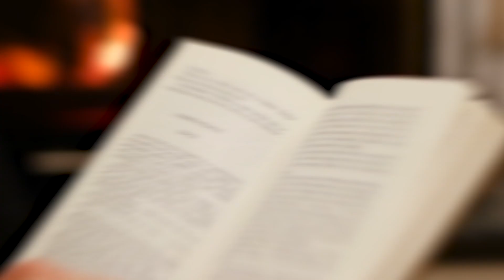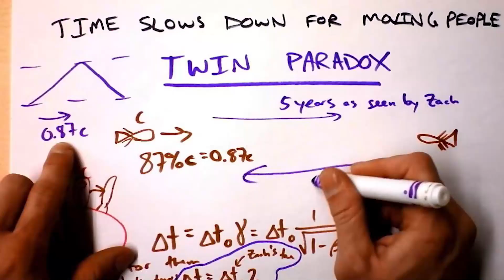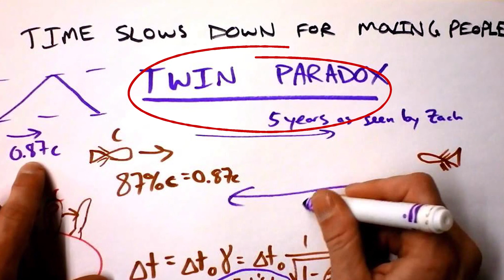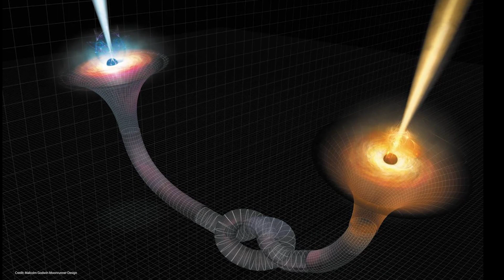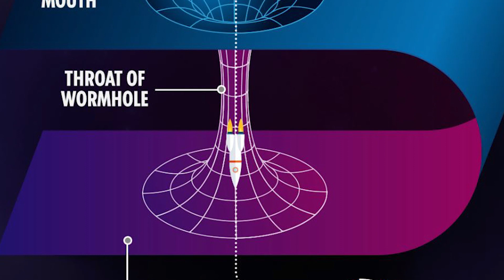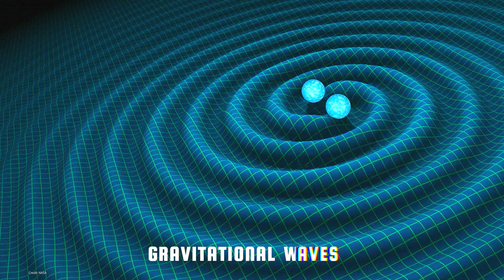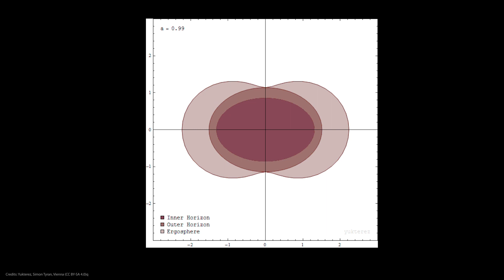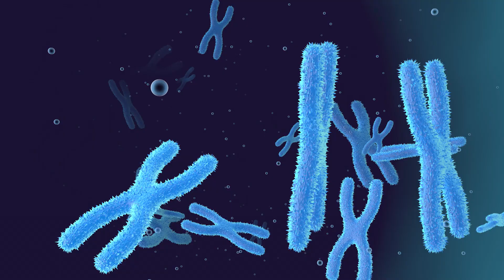Einstein’s Theory of Relativity And Black Holes: Reality or Fiction?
Are Sci-Fi writers insane or was Einstein that ahead of his time?
As kids, we have all seen and laughed at Einstein’s famous “tongue out” picture. But this crazy looking man had some really crazy theories even he said were too absurd to be true, making us laugh less as adults.
His most famous one being the theory of relativity.
Einstein's theory of relativity revolutionized our understanding of the universe and how it works. It showed us that time and space are not absolute, but rather, things that exist in relation to the observer's perspective. We can now develop better models of the universe that take into account the effects of speed and gravity, both of which are relative to the observer.
It has allowed us to explore and study the universe in ways that were unimaginable before. Its implications are far reaching, not just in science but also in our daily lives. Would you believe that the Global Positioning System, known as GPS, utilizes the principles of relativity to accurately calculate your position on Earth?
Let’s unfold together all the facts behind every science fiction book you were ever obsessed with understanding at 3 in the morning, and probably bringing you to watch this video.
The theory of relativity is a concept that has astounded scientists and laymen alike. It basically states that the universe is not as absolute or solid as it looks. Instead, it is ever-changing, and the concept of time and space is relative to the person experiencing it. This means that two people experiencing the same events in different parts of the world could have completely different perspectives of the same event.
If you close your eyes and imagine a black hole, I can guarantee you that you wouldn’t be far from simulating just how crazy it really is. You probably will imagine a huge black spot in the sky swallowing everything that comes remotely close to it. Well, it’s not that simple.
Black holes are one of the most fascinating phenomena of the universe, and Einstein’s Theory of Relativity offers an explanation for their existence. Black holes are formed when a massive body, such as a star, collapses under its own gravity. This concentration of mass creates a region in space-time where gravity is so strong that it prevents anything, even light, from escaping it. The surface that separates the black hole from the outside universe, known as the point of no return, is called the event horizon. The laws of physics essentially break down beyond that region.

Video Chapters:
00:00 Intro
03:03 Gravitational lens
04:06 Twins paradox
06:56 Cosmic microwave background
07:46 Gravitational waves
09:14 Frame dragging